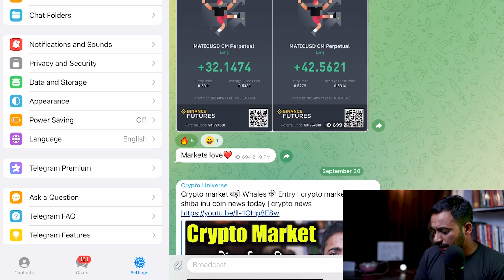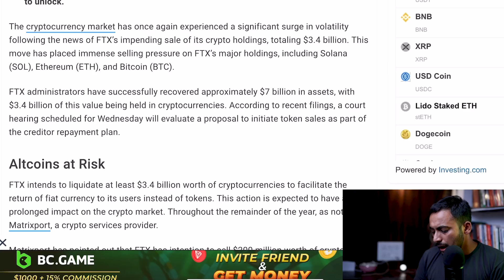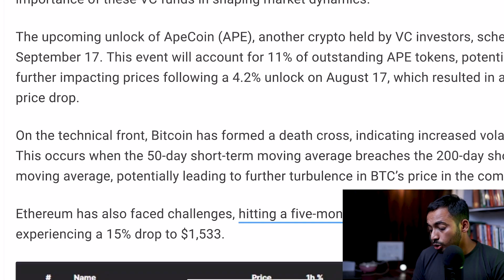ये 2 Crypto Dump | best crypto to buy now | cryptocurrency | altcoin